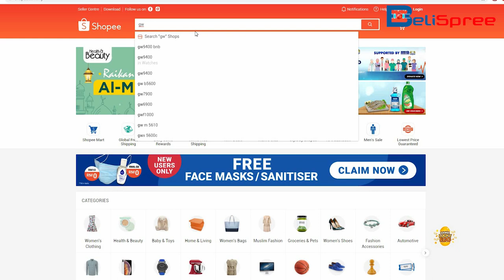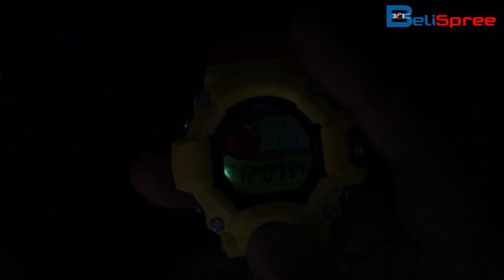How to Set The Sunrise setting for your G-Shock Rangeman GW-9400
In this video, we show you how we convert our GW-9400 Rangeman into a Rasta series using custom made straps and also the inner dial.
We'll also show you how to set the sunrise and sunset function found in this Rangeman watch series.

Dalam video ni, kita tukar jam rangeman basic menjadi rangeman rasta menggunakan tali rangeman custom.
Korang tau cara untuk setting fungsi sunrise and sunset pada jam rangeman ini?
Ikutilah video kami di sini dan follow cara setting kami ini.